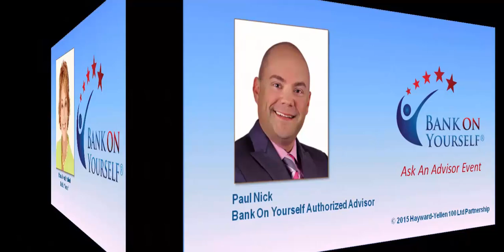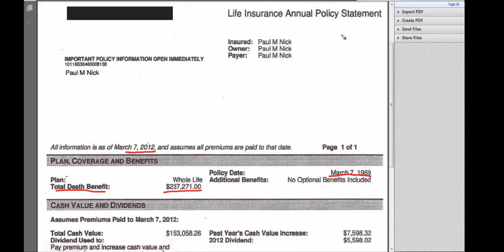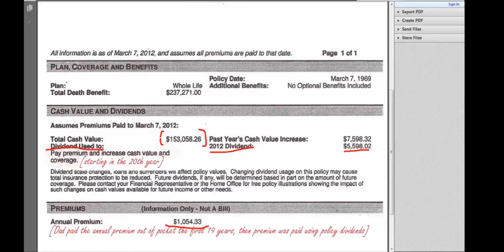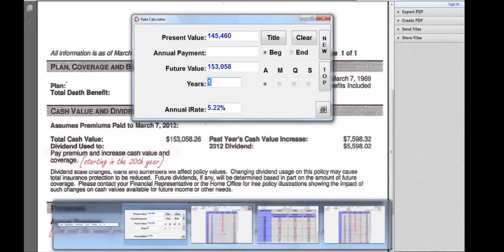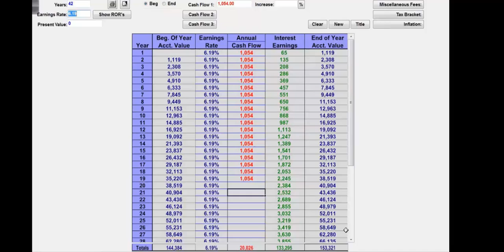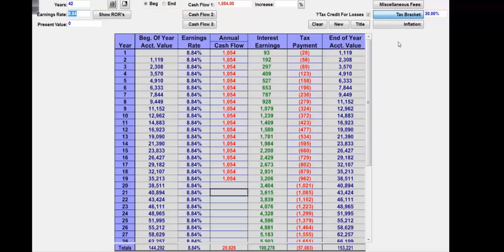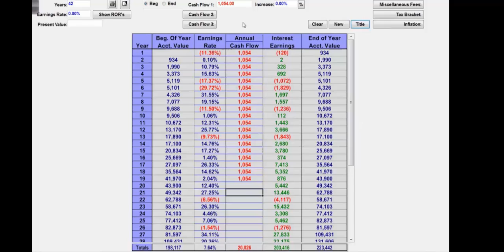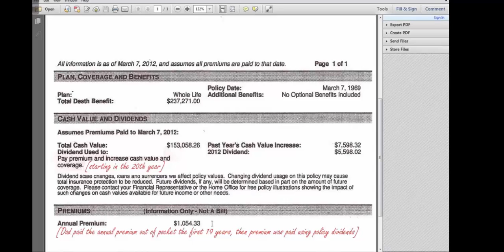What's the Rate of Return of Bank On Yourself?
A question we're often asked is what's the rate of return of a Bank On Yourself policy? In this video, you'll see the actual return of a dividend-paying whole life insurance policy started in 1969 - nearly a half century ago...

Paul Nick, a Bank On Yourself authorized financial advisor, shares with our viewers a dividend-paying whole life insurance he opened right before Paul was born. In this video, Paul goes through calculations to show his father's investment grew safely and consistently for over 40 years. For traditional investment vehicles such as a tax-deferred IRA or 401(k) to perform similarly, they would have to get a 9.94% return.

Even better, with dividend-paying whole life insurance, there is a track record of over 160 years with no luck, skill or guesswork required. A Bank On Yourself policy offers the same security and performance for your retirement or college savings.

To learn more about super-charged dividend paying whole life insurance and how a Bank On Yourself policy can help your investment strategy, request your free analysis